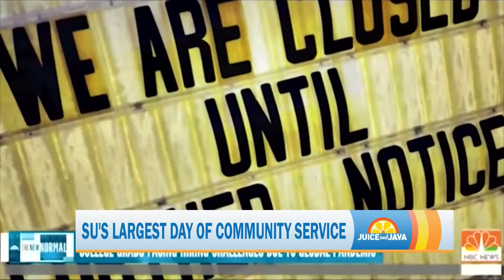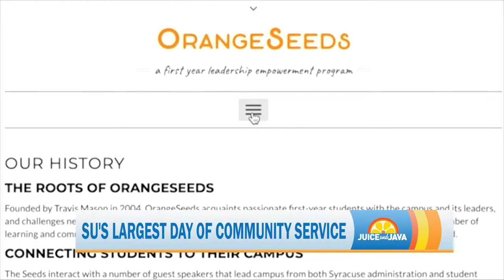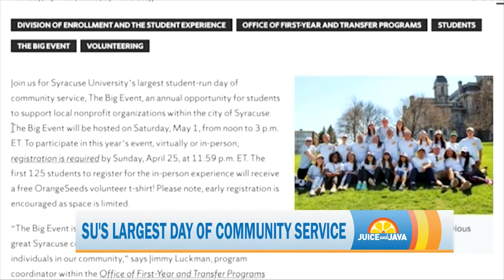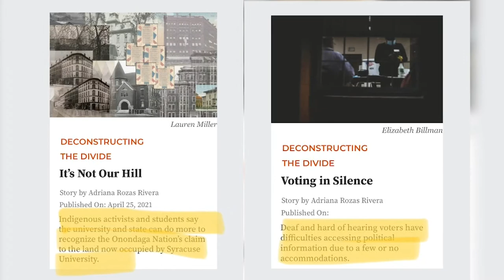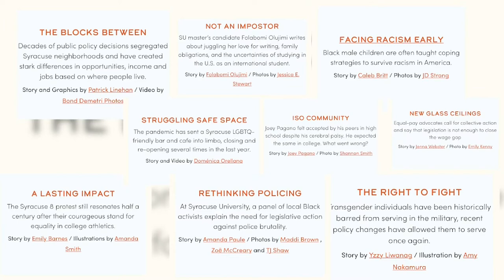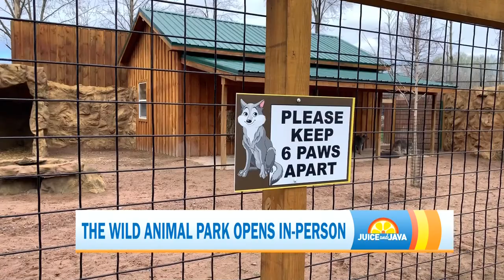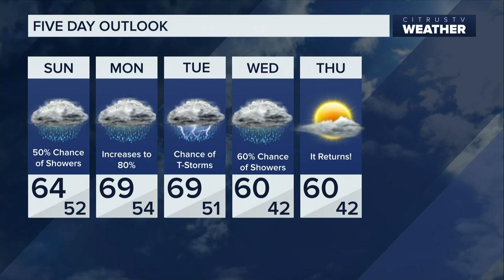Juice and Java | Saturday, May 1st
Juice and Java hosts Carmella Boykin and Caleb Britt are here to start your morning with this week's top stories. Senior Correspondent Emily Karp breaks down the SU Freshman Leadership Program's big event today. Senior Correspondent Darasha Singleton spoke to a Newshouse journalist who has been exploring and capturing inequality throughout Syracuse. Senior Correspondent Alex Malanoski takes a look at how cicadas are returning to the surface. Correspondent Ryan Baker went to a local wild animal park which just recently reopened for in-person activities.